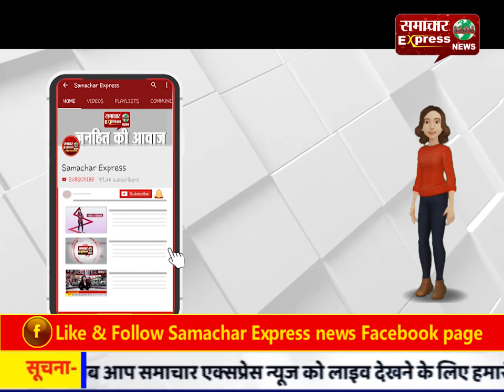हैदराबाद : वीडियो में दिखा तेलंगाना पुलिस का अमानवीय चेहरा